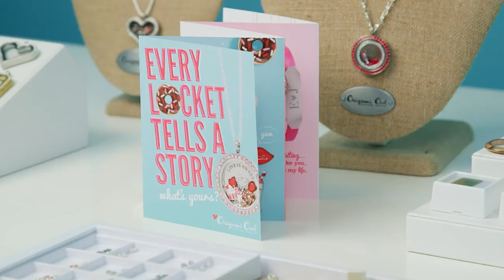Melissa Taylor, Executive Team Leader with Origami Owl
Here is our 2015 Valentine's Day preview!!!  Such fun new pieces :)